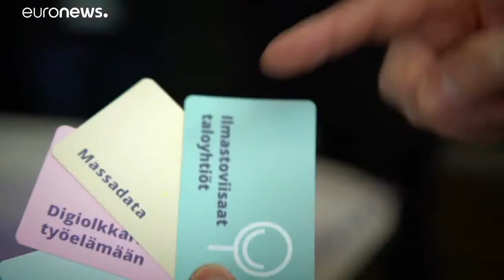Smart Regions: sustainable urbanisation strategy (Finland) - full episode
The Sustainable Urban Development Strategy is called 6AIKA - Open and Smart Services. It has been created and implemented by the largest cities in Finland: Helsinki, Espoo, Vantaa, Oulu, Tampere and Turku. These six cities are the centres of research, development and innovation in Finland. The common challenge for cities is to develop better services, promote competitiveness and open and sustainable operating models.

The primary goal of the strategy is to strengthen Finland's competitiveness by using the largest cities as development and experimental environments for innovations. The strategy focuses on three areas:

- Open Innovation Platforms: Cities create common action environments, where businesses and citizens develop new expertise, and test new products and services in real urban environments

- Open Data and Interfaces: The cities open up their public databases to businesses and other users and harmonize their service interfaces

- Open Inclusion: Cities involve citizens in decision-making and development of open and smooth multi-channel customer service system.

The six cities have formed a leading leadership team, which is the supreme decision-maker of the strategy.